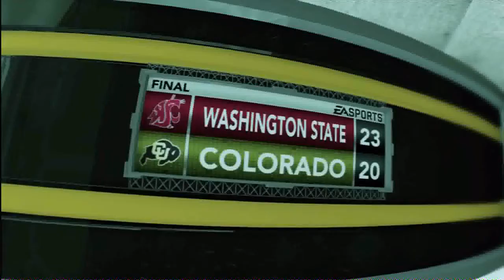Road to Glory - Episode 10 (Mac West) - vs. Washington State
Mac West and the Colorado Buffaloes face the Washington State for their first home game and first conference game of the season. They try to pick up their 3rd win of the season following a loss on the road in Columbus.